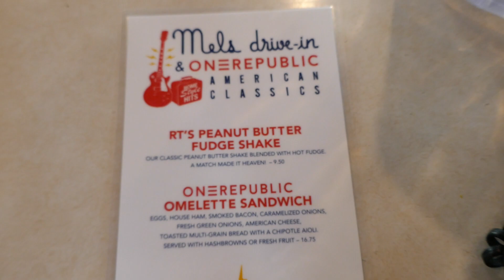One Republic Mels Drive-In American Classics Menu Ryan Tedder Los Angeles California USA 12-9-2023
One Republic Mels Drive-In American Classics Menu Los Angeles California USA December 9, 2023. Ryan Tedder's Peanut Butter Fudge Shake and One Republic Omelette Sandwich. Counting Stars I Ain’t Worried